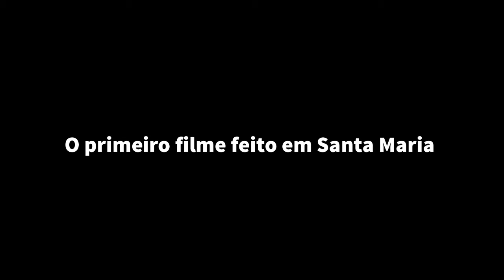Sessão Royal de Cinema - 1° Exibição - Chamada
Prepare-se que tem estreia na TV Santa Maria!
Sessão Royal de cinema estreia dia 20/09/2021, segunda-feira, 22h30, com a exibição do filme “Os Abas Largas”.

Acompanhe na TV Santa Maria canal 19 da net , com transmissão também pelo site: santamaria.tv.br, facebook: televisão santa maria, e youtube: TV Santa Maria - SM Produtora.